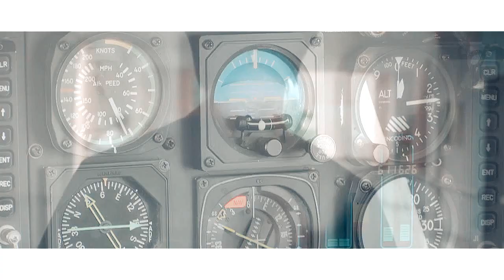AIZAWA x SHIRAISHI || A C R O S S - T H E - O C E A N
CODE BLUE (SEASON 3) (2017)
by pxxxwpst

❏ BGM
Across the Ocean - New Empire

If you have a question or anything, please leave me a message here.